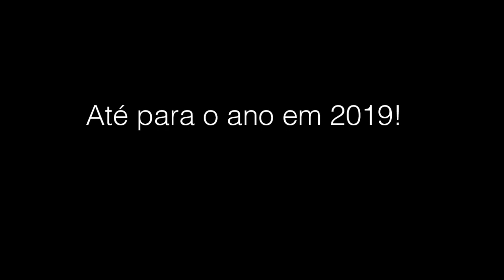Israel é a vencedora do Festival da Eurovisão 2018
Israel é a grande vencedora do Festival da Eurovisão da Canção 2018 no Altice Arena em Lisboa, com Netta Barzilai e o seu tema "Toy" com 529 pontos. Portugal inmerecidamente ficou em último lugar da Grande Final, com 39 pontos com Cláudia Pascoal e Isaura que fizeram orgulhar o país inteiro que estivemos em casa com o tema "O Jardim". Netta vai suceder a Salvador Sobral que ganhou o ano passado em Kiev.